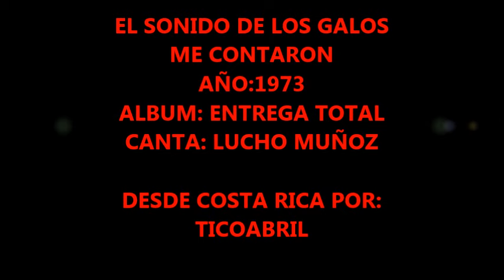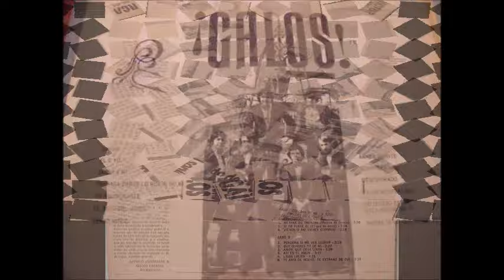Los Galos - Me contaron - Canta Lucho Muñoz - 1973 - TICOABRIL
Resubo éste tema porque parece que se extravió.
Los Galos originales desde Chile con la voz de Lucho Muñoz, grabación del año 1973, incluida en el disco Entrega total.